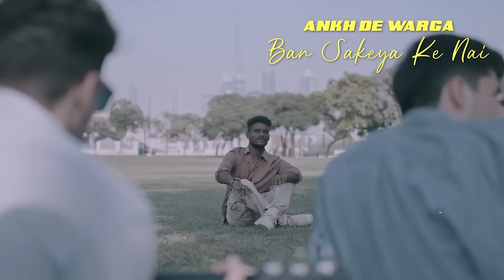Ki Likha - Kaka (8D Lyrical🎧) | Khushboo Khan | Agaazz | Latest Punjabi Songs 2023 | Speed Records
Song - Ki Likha (8D Lyrical🎧)
Singer/Lyrics/Composer - Kaka
Female Lead - Khushboo Khan
Co-Artist - Jayant Sharma
Lyrical Video - Sahil Bains